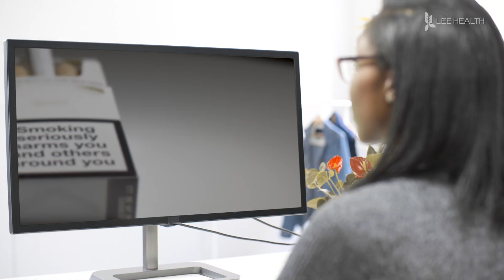Why are Young Women at Risk for Strokes?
It can happen suddenly. A stroke can be caused by a blood clot or bleeding on the brain. “Face drooping, speech disturbance, weakness, and clumsiness on one side, headache, that sort of thing,” said Dr. Jon Brillman, a neurologist with Lee Health. “Most strokes are in elderly people. Patients that are over 70 are more prone to stroke,” he said.

But if you think you’re too young to have a stroke—doctors say, think again. “There is a subpopulation of strokes in young women, more so than young men,” said Dr. Brillman.

Doctors say there are three things that put young women at risk of having a stroke: migraines, smoking, and oral contraceptives—that’s because all three can cause blood clots in the brain. “Oral contraceptives also play a role because of the increased thickening of the blood that occurs with oral contraceptives, even the low dose ones are risky,” he said.

If a patient has any of the three risk factors, it’s important she talk to her doctor. “In young women who have migraines, we certainly ask them to stop smoking and avoid oral contraceptives,” he said.

Young women with a history of migraines, oral contraceptives, and smoking, may also be closely monitored during pregnancy and delivery. “There is a slight increase and somewhat of a risk in pregnant women particularly around the time of delivery of the baby. The blood gets thick and the veins in the brain may actually get clogged up and cause a stroke,” Dr. Brillman said.

Making it important to talk to your physician about your medication and lifestyle.